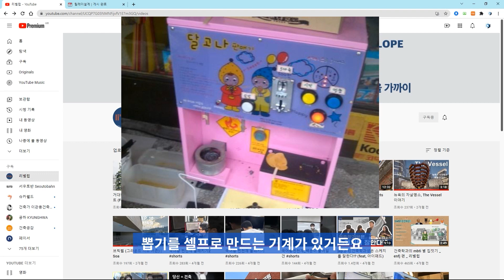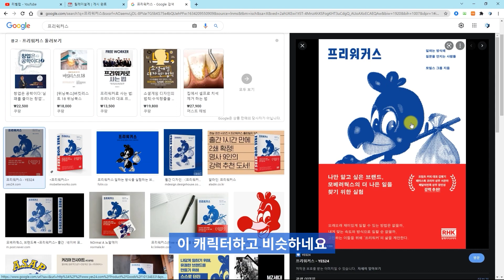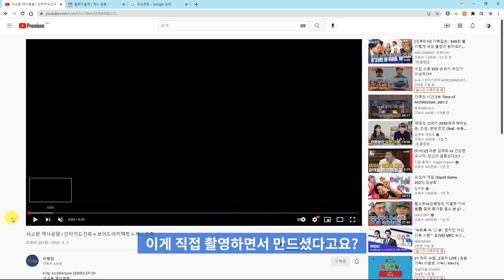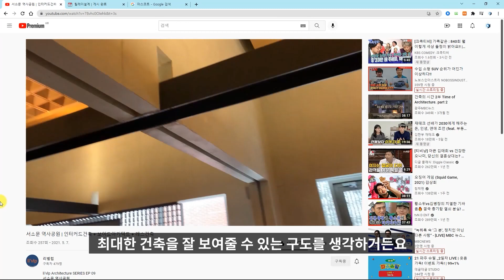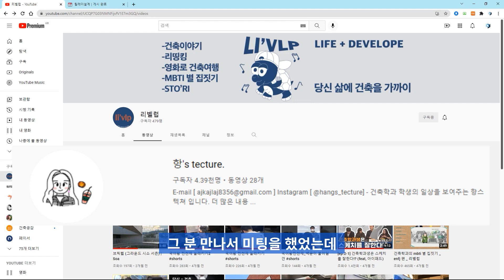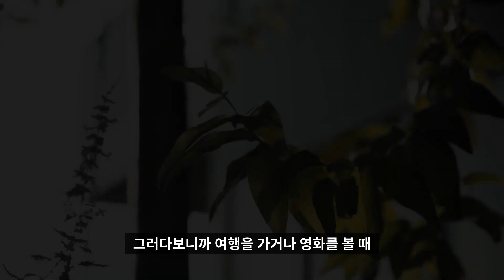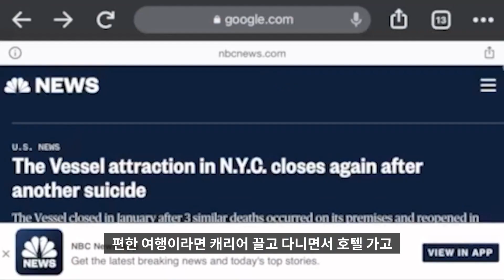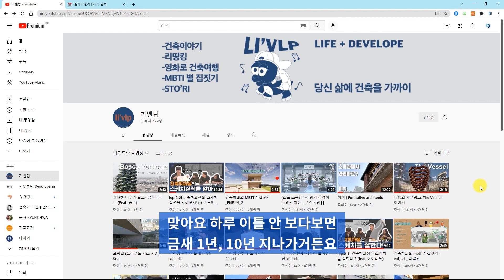건축이 일상과 밀접한 연관이 있다? [유튜브 채널 리벨럽]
📌[타임스탬프]
00:00 인트로
00:13 자기소개
00:25 리벨럽 채널소개
01:45 리벨럽엔 어떤 콘텐츠가 올라오나요?
02:56 오징어게임의 영향력
03:22 멤버들 소개
03:52 릴레이 설계
05:11 리벨럽 마스코트는 왜 거북인가요?
07:02 앞으로 굿즈 만드실 계획도 있다고요
07:47 건축 브이로그
10:05 영상 촬영할 때 창피하진 않나요?
10:35 인간의 세 가지 구분(왜 일하는가)
12:10 건축을 전공해서 좋은 점은?
12:51 건축 전공하는 후배들에게 한마디
14:17 인도 여행에서 얻게 된 것들
15:52 마지막으로 하고 싶은 말